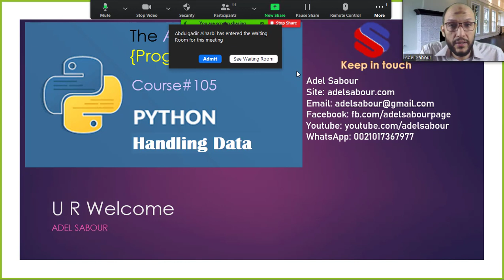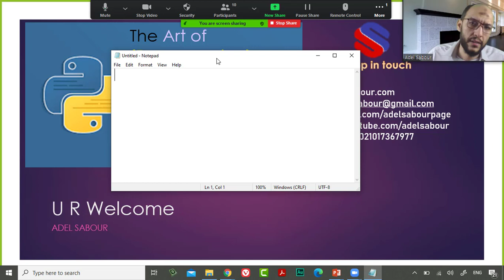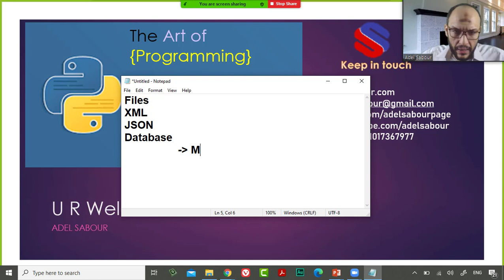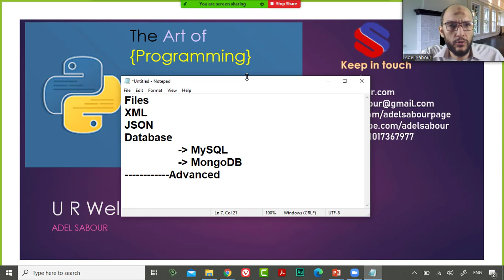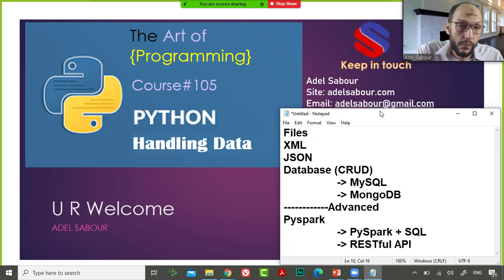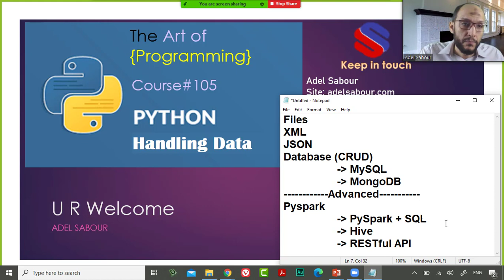دورة بايثون 105 مع قواعد البيانات الجزء1 من المحاضرة الترحيبية والتعريفية الأولى